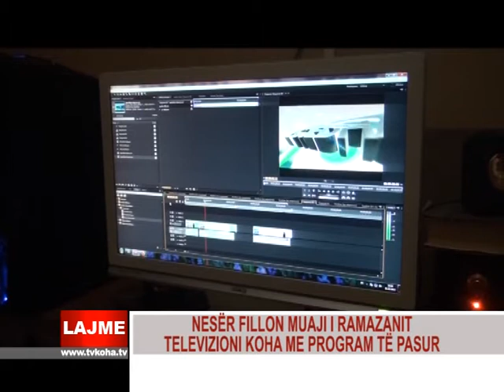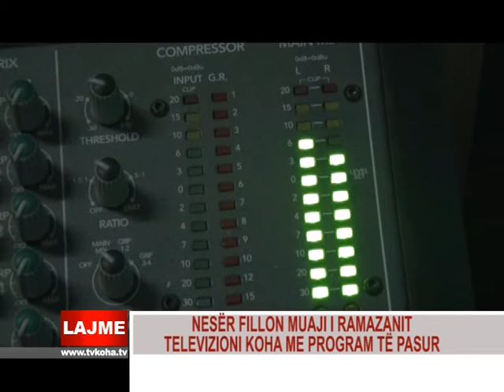NESËR FILLON MUAJ I RAMAZANIT